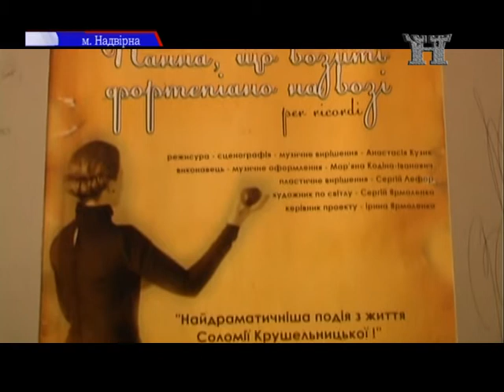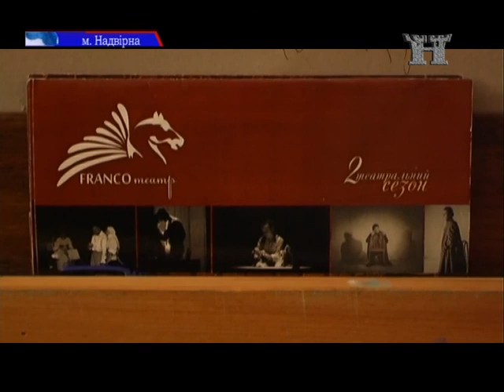Крушельницька у Надвірній!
"Крушельницька  у Надвірній!"  У районному будинку культури молодий Коломийський "FRANСO-театр" презентував  моновиставу "Панна, що возить фортепіано на возі". Виконавиця головної ролі Соломії Крушельницької Мар'яна Кодіна-Іванович у день представлення відсвяткувала 15-тиріччя творчої діяльності, а театр - першу річницю. Про святкові театральні події - у сюжеті Світлани Гаєвської.